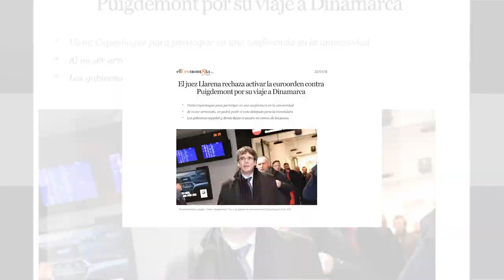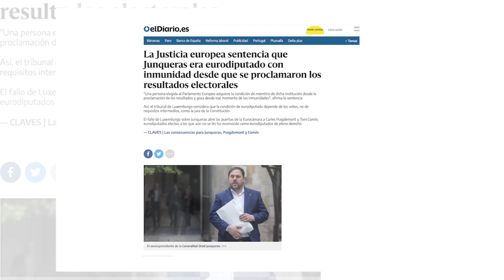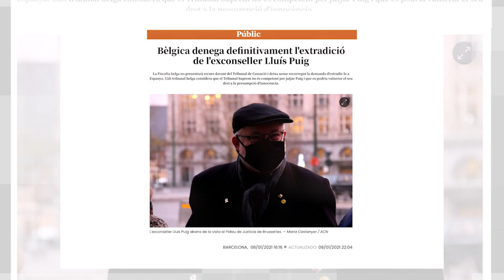4 anys d'exili, 4 anys de lluita!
El front internacional és clau per a l'embat amb l'Estat espanyol.

En cada victòria es reforça i es legitima el camí cap a la independència! Fins que torneu en un país lliure, LluitemiGuanyem!